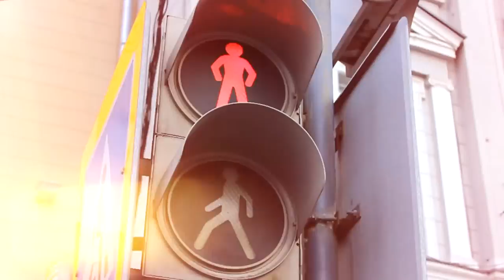WORKOUT VRN TEAM 2014 Ghetto Style